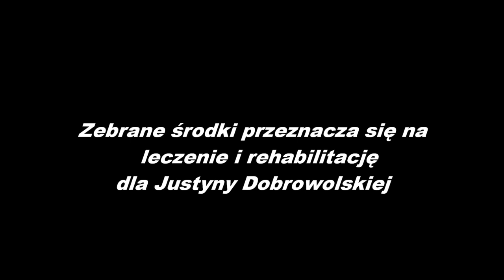Festyn Charytatywny w Ołdrzychowicach Kłodz.. Bieg górski 2 czer 2019 r.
Ołdrzychowice Kłodzkie-wieś w powiecie kłodzkim w gminie Lądek Zdrój na Dolnym Śląsku. Ołdrzychowice Kłodzkie są położone w Dolinie rzeki Białej Lądeckiej pomiędzy Wzgórzami Rogówki, należącymi do Kotliny Kłodzkiej na północnym zachodzie oraz Górami Złotymi na północnym wschodzie, a Krowiarkami, będącymi częścią Masywu Śnieżnika na południu. Od Kłodzka oddalone są o 9 km. na południowy-wschód. Od strony zachodniej graniczą z Żelaznem i Marcinowem, na północy z Jaszkową Górną i Rogówkiem, na wschodzie ze Skrzynką i Trzebieszowicami w gminie Lądek-Zdrój, a na południu z Romanowem.
Warunki naturalne:
Ołdrzychowice Kłodzkie należą do największych wsi łańcuchowych na ziemi kłodzkiej. Ich zabudowania ciągną się na długości 4 km. nad Białą Lądecką, łącząc się na zachodzie z Żelaznem, zaś na wschodzie z Trzebieszowicami. W samej miejscowości do Białej uchodzi potok Brodek[5]. Różnica wzniesień wynosi ok. 30 m. W najniższym punkcie wysokość wynosi ok. 330 m n.p.m., a w najwyższym - ok. 360 m n.p.m. Niewielkie lasy porastają tylko niektóre szczyty wzniesień, głównie Sośninę i Bukówkę, które górują nad miejscowością od północy. Najwyższym wzniesieniem jest Sarnica (552 m n.p.m.) znajdująca się na północy między Ołdrzychowicami a Rogówkiem. W 1745 r. wprowadzono do okolicznych upraw leśnych modrzew. Wikipedia.